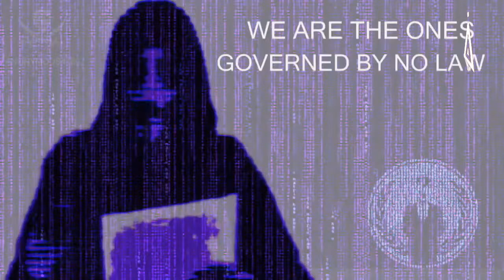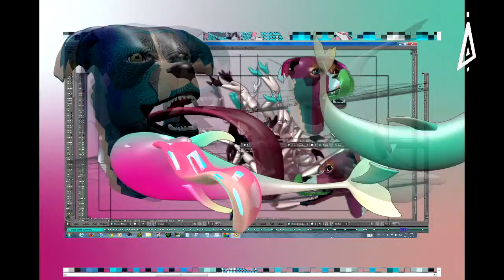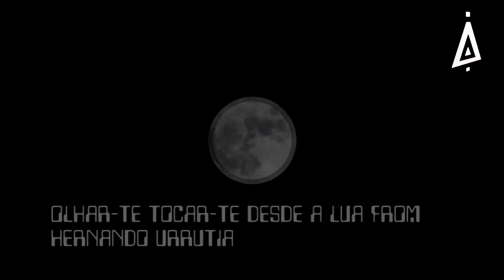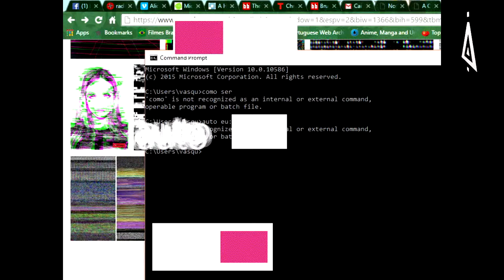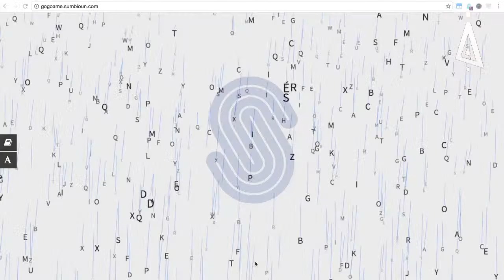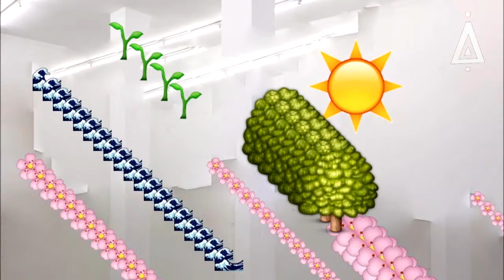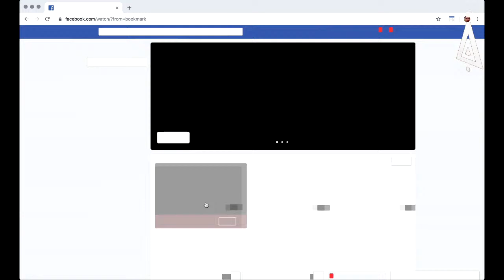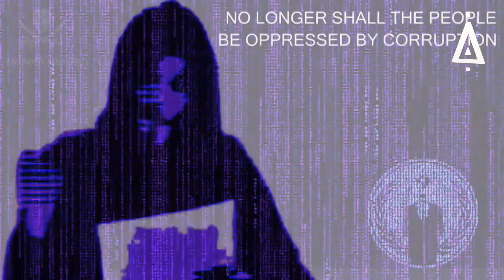SPAMM - 4BR3 4 tU4 M3NT3, D35con3c+4 /// ONLINE EXPO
Last days to view the online exhibition “SPAMM - 4BR3 4 tU4 M3NT3, D35con3c+4”, which ends on the 16th of May. Zaratan thanks the artist-curator Systaime, without whom the organization of this project would not have been possible, and all participating artists:

Thanks and keep safe!